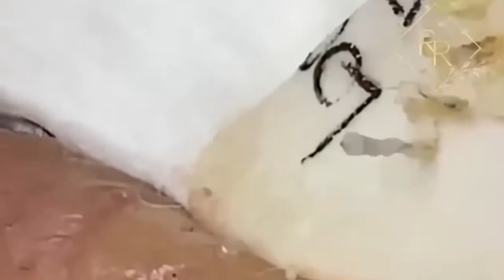جمال النهار مهم ، استمتع معنا #07